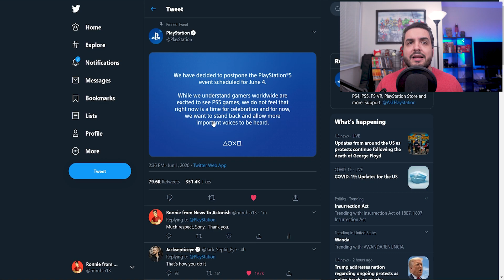Sony Postpones The Playstation 5 Event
Microphone Arm Clamp

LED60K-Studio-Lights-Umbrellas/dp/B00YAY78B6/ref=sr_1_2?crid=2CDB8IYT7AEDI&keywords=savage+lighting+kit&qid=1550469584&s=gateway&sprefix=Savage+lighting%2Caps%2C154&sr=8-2